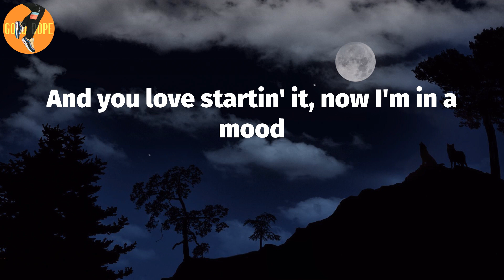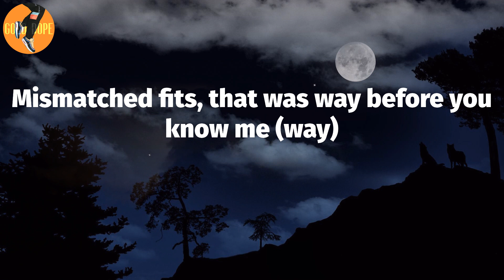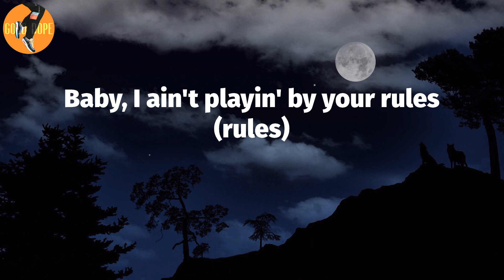24kgoldn - Mood (Lyrics)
24kgoldn - Mood (Lyrics)
Mood (Lyrics) - 24kgoldn

Mood Lyrics:
(Whoa-oh)